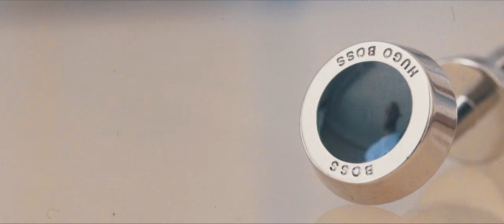The wedding trailer of Kamesh & Jaspreet at St Raphael Resort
This is the wedding video trailer of one of our amazing couples, Kamesh & Jaspreet, that chose to spend their special day at St Raphael Resort

We wish them all the best for their happy future together and look forward to welcoming them and their families back at St Raphael Resort soon!